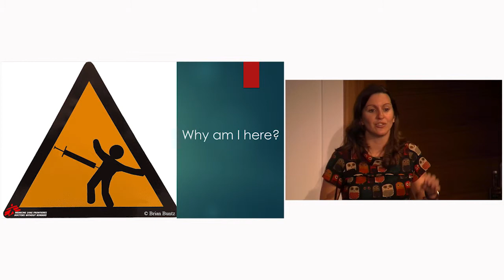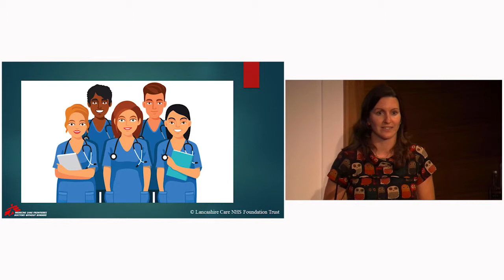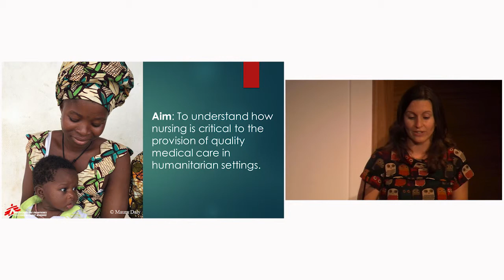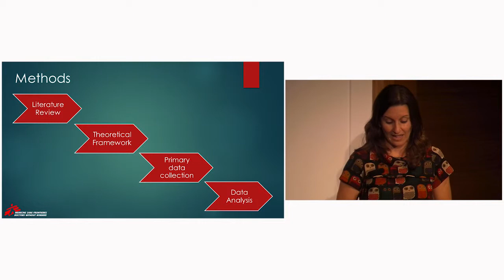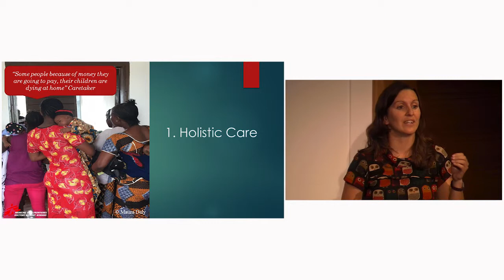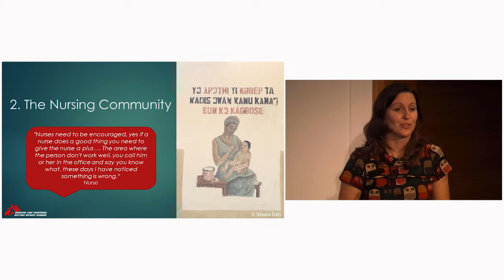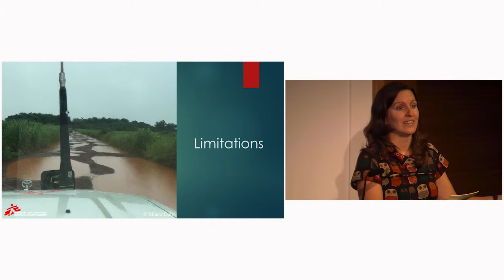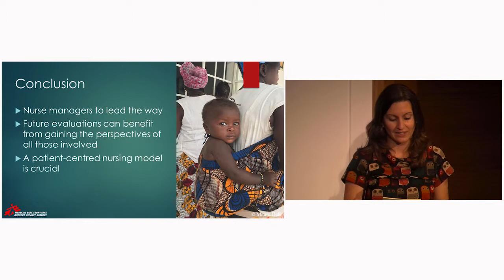How nursing is critical to quality care in humanitarian settings